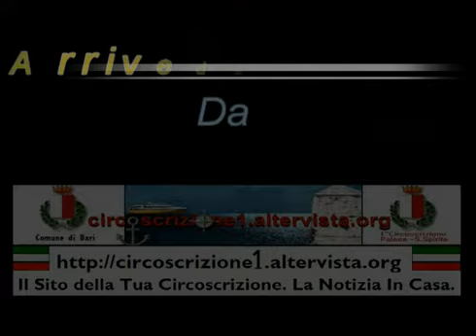Saverio Di Liso Palese (Bari)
AUTONOMIA : le interviste